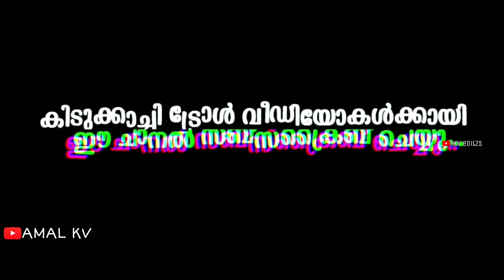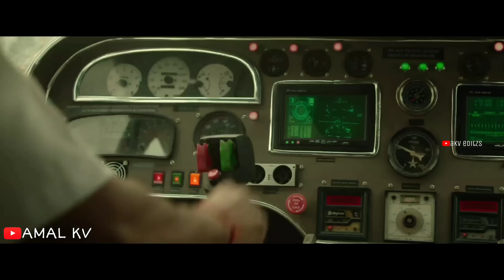അത് എന്താ ലോജിക്ക്ന് ഇവിടെ ഒരു വിലയുമില്ലേ ! RIP LOGIC | Durantham | Troll malayalam | akv editzs